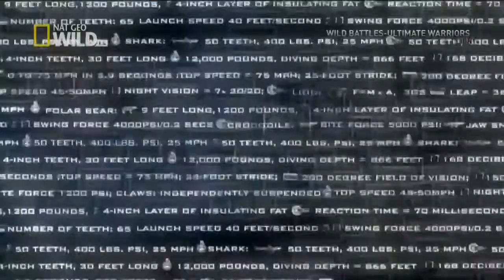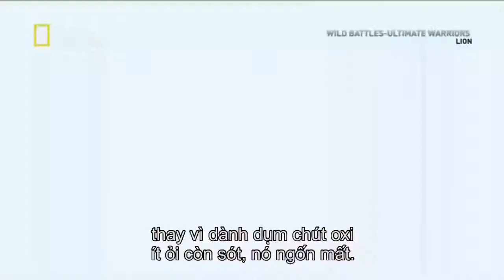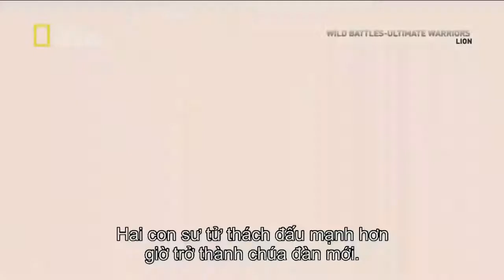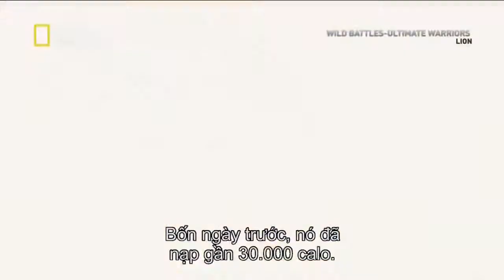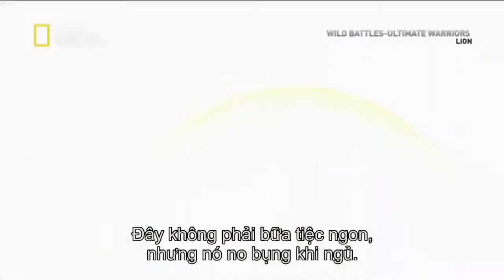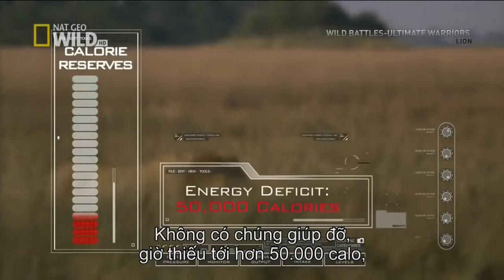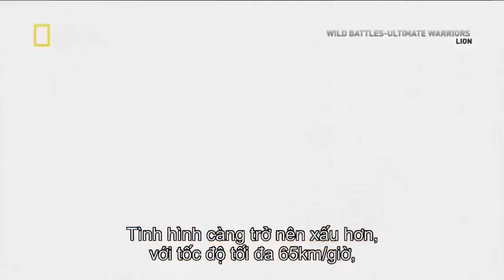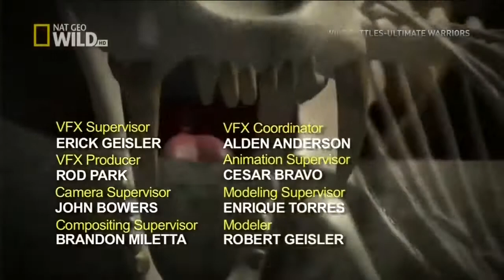National Geographic Documentary - Lion - Wildlife Animal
The lion (Panthera leo) is one of the big cats in the genus Panthera and a member of the family Felidae. The commonly used term African lion collectively denotes the several subspecies in Africa. With some males exceeding 250 kg (550 lb) in weight,[4] it is the second-largest living cat after the tiger. Wild lions currently exist in sub-Saharan Africa and in India (where an endangered remnant population resides in Gir Forest National Park). In ancient historic times, their range was in most of Africa, including North Africa, and across Eurasia from Greece and southeastern Europe to India. In the late Pleistocene, about 10,000 years ago, the lion was the most widespread large land mammal after humans: Panthera leo spelaea lived in northern and western Europe and Panthera leo atrox lived in the Americas from the Yukon to Peru.[5] The lion is classified as a vulnerable species by the International Union for Conservation of Nature (IUCN), having seen a major population decline in its African range of 30–50% over two decades during the second half of the twentieth century.[2] Lion populations are untenable outside designated reserves and national parks. Although the cause of the decline is not fully understood, habitat loss and conflicts with humans are the greatest causes of concern. Within Africa, the West African lion population is particularly endangered.